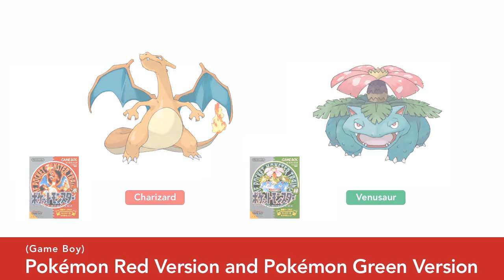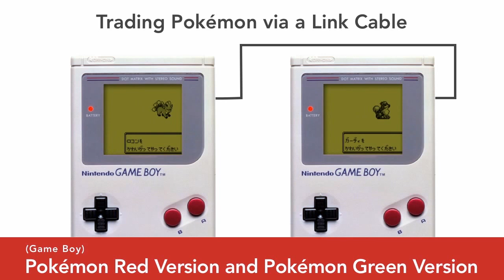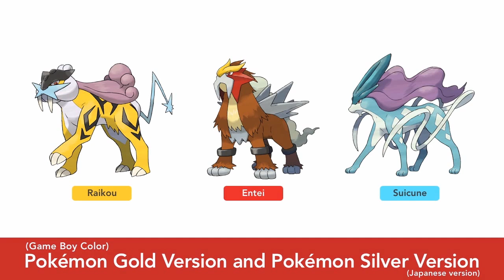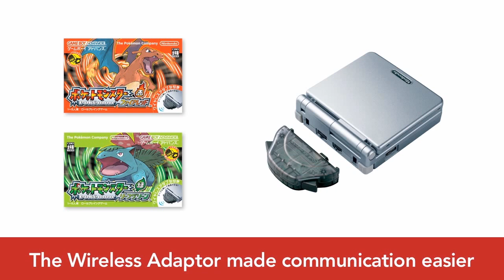Nintendo - Pokémon Direct 01.08.2013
Enjoy friends!

Check out Quibids, I've won a Basketball, Dr. Dre Beats, and an alarm clock so far for $16 total!

XBL: BobRichards91
PSN: LetsGoBlues
PSN JP: LORDBOBRICHARDS
Steam: letsgoblues8